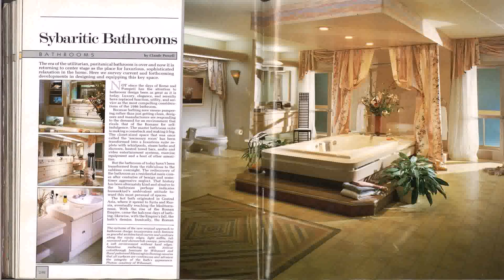Interior Design Of Pakistani Houses